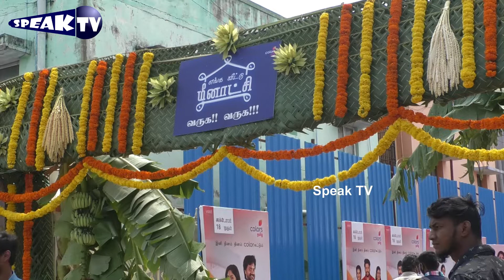எங்க வீட்டு மீனாட்சி வீடு மாதிரி எந்த சீரியலையும் பார்க்க முடியாது தயாரிப்பாளர் | interview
எங்க வீட்டு மீனாட்சி வீடு  மாதிரி எந்த சீரியலையும் பார்க்க முடியாது  தயாரிப்பாளர்